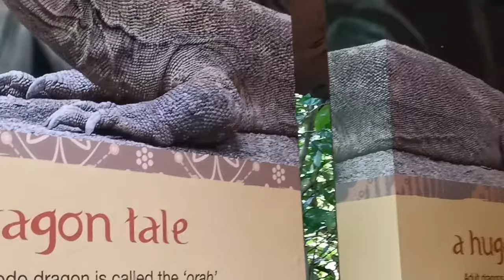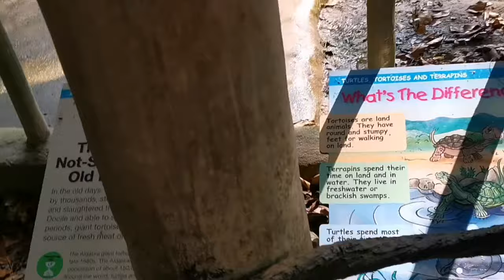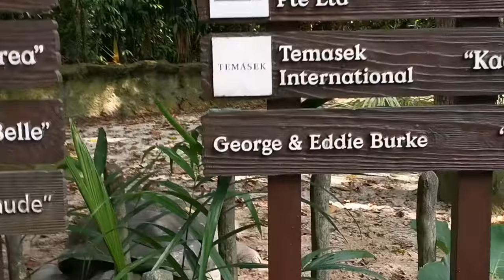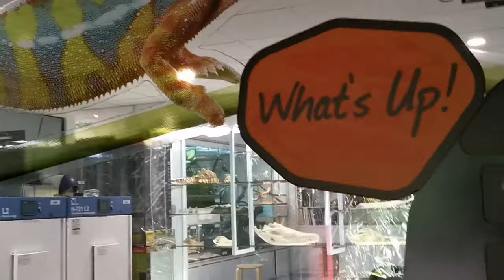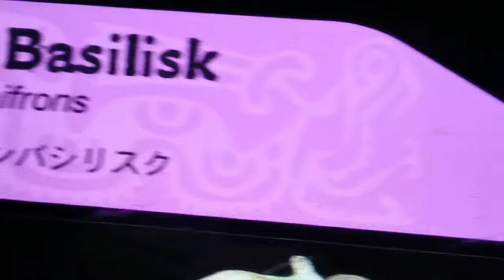Giant Tortoise and Komodo Dragon at Singapore Zoo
Ang lalaki nila at kung takot ka sa mga hapon cguradong nkakatakot cla tignan but Sulit din...